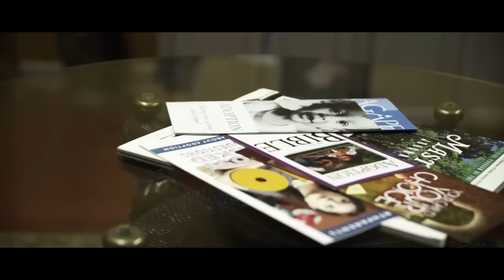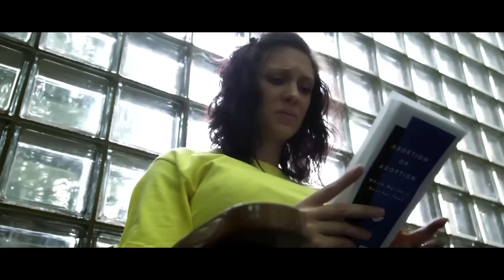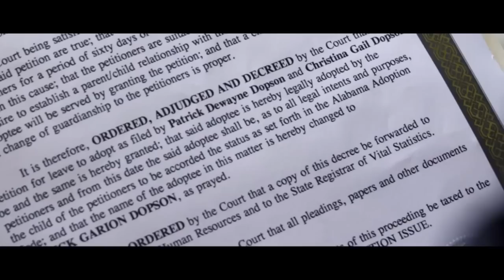Patrick Dopson- KEEP ME Official Music Video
Purchase 'Open The Heavens' - Patrick's debut album on iTunes for more info or to book Patrick Dopson. Social media connnect

Patrick's style has an urban / contemporary gospel flavor. God has placed a special anointing for praise and worship on his life to tear down racial, cultural, generational, and denominational barriers. He delivers a powerful uncompromising message to people both in and outside of the church, using his stylish, popular sound and riveting worshipful live concerts. Patrick founded his own publishing and record label, Oilonit Music, in 2003. His debut release garnered four Stellar Award nominations and a place on Sony / Verity / RCA Inspiration Records WOW GOSPEL 2013 CD & DVD release.